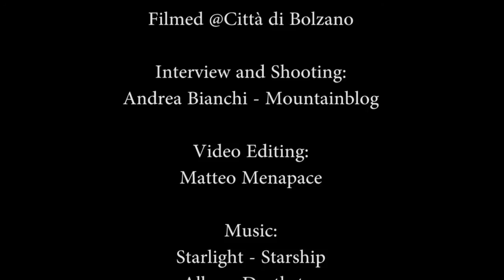"FESTIVAL DEL CAMMINARE", CITTA' DI BOLZANO - Incontro con Massimo Montanari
Massimo Montanari descrive l'asino non solo come animale da soma utilizzato nelle antiche carovane, ma come animale simpatico, curioso, con il quale è possibile instaurare un rapporto empatico. L'asino diventa il compagno ideale del viaggio lento, del muoversi a piedi tra le vie della città e in campagna.

Riprese e intervista di Andrea Bianchi
Montaggio di Matteo Menapace - Mountainblog.it